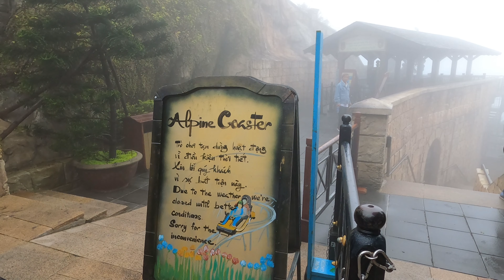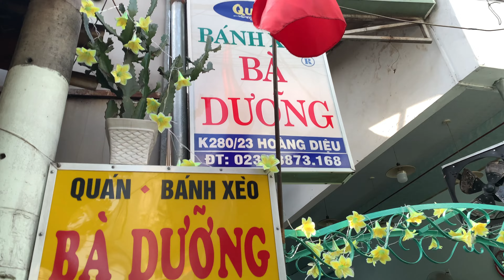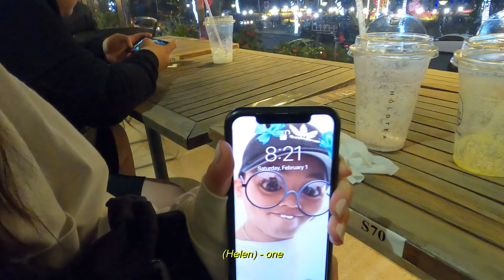VIETNAM VLOG | DA NANG ! FOGGY Golden Hand Bridge && FOOOOOD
In this episode of my Vietnam Travel Vlogs, I've landed in Da Nang. I visited Ba Na hills and saw the GOLDEN HAND BRIDGE ! When we reached the top of the mountain it was so foggy and cold, but it was still a very nice experience. On that day, the wait for the cable car was very fast. I heard from previous people who went, they had to wait very long so I guess we were somewhat lucky.

Push that notification button too if you want to be the first to be notified when a new video is uploaded.